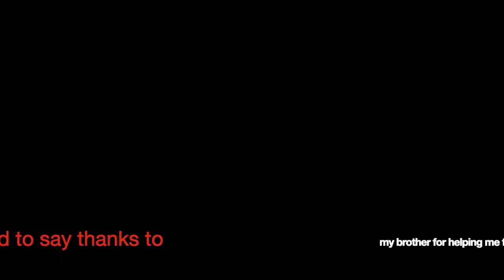Beating up a Lynel because it's funny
The Lynel didn't get a fair shot.